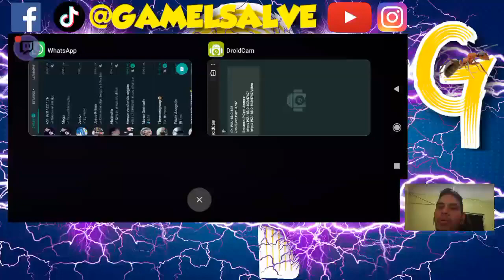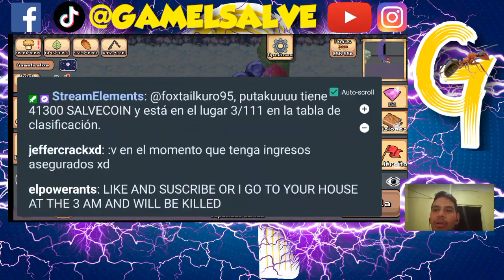🐱 POCKET ANTS NUEVA ACTUALIZACION san valentin😸 gameplay español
👉 En este gameplay en español de pocket ants simulador hormiguero, les traigo la nueva actualizacion de san valentin